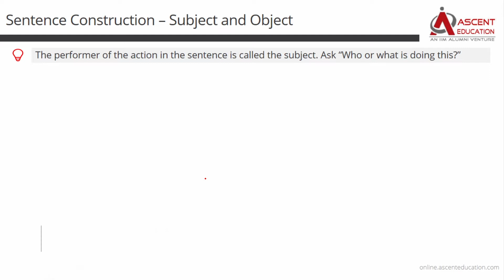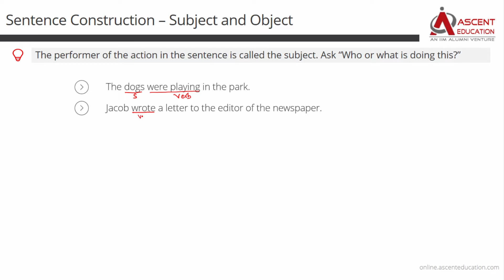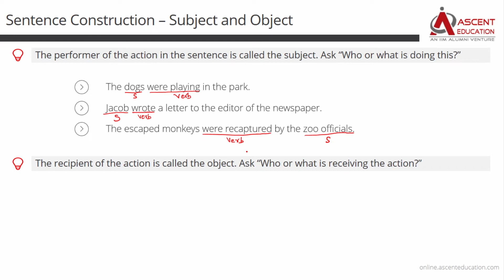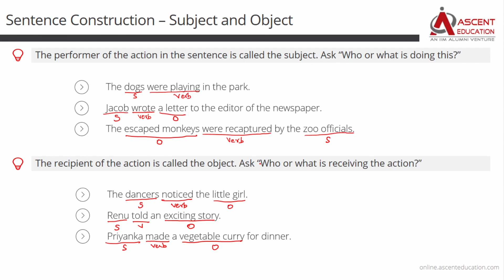TANCET MBA Lesson Video | Error Identification | Parts of Speech - Subject & Object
(In Tamil and English) TANCET Online Coaching | Error Identification | Parts of Speech - Subject & Object | TANCET MBA | Online TANCET Classes | Lesson Video

Verbal Reasoning section in the TANCET consists of 20 questions, each of which tests you in grammar rules and usage. In order to understand these rules, you must be able to identify the different parts of a speech.

We answer the following questions in this video:
1. What is Subject and Object in a sentence?
2. How to identify the subject and object in a sentence?

Join Ascent Education's classroom program @ Chennai for TANCET MBA. Join the list of TANCET toppers.